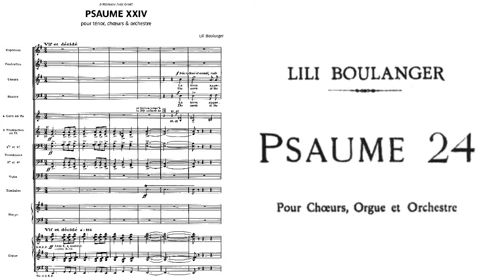2021 GPMF Bruckner Mass Pre-Concert Lecture with Seth Boustead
Watch Grant Park Music Festival Lecture Host, Seth Boustead, discuss pieces from the July 21Bruckner Mass performance. Pieces include Boulanger Psalm 24, Dove The Passing of the Year, and Bruckner Mass featuring the Grant Park Chorus.

Today's special guest is Chorus Director, Christopher Bell.